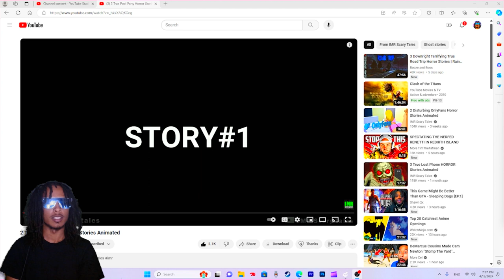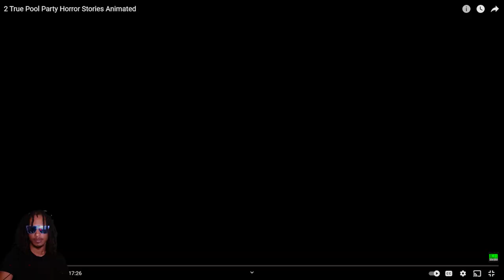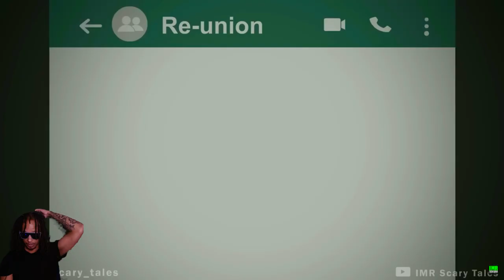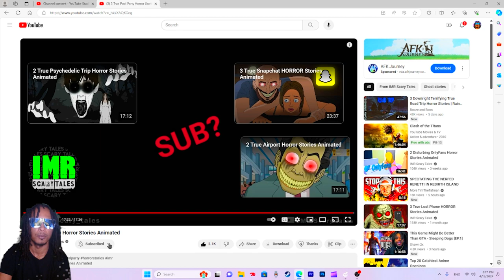2 True Pool Party Horror Stories Animated...Reaction